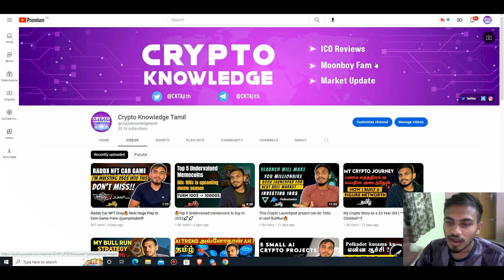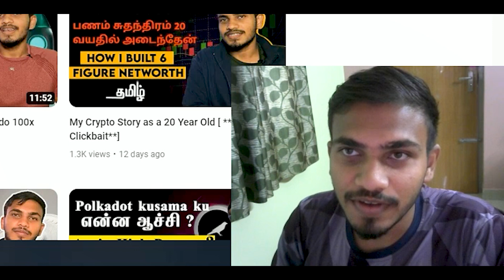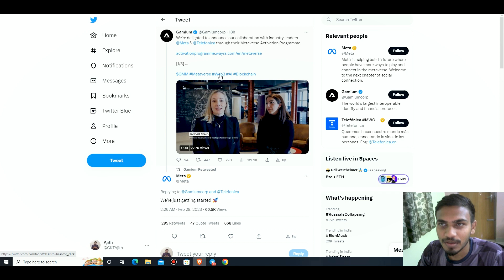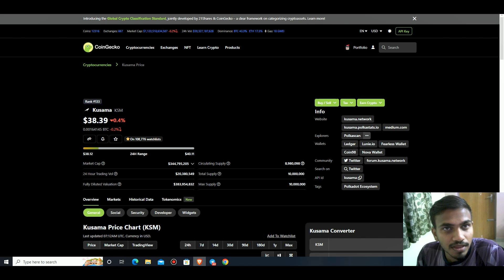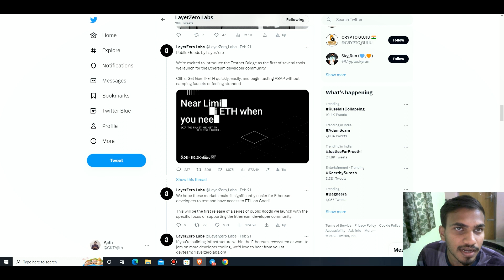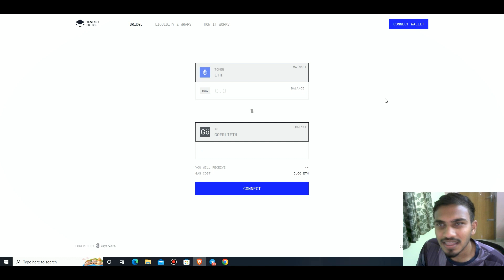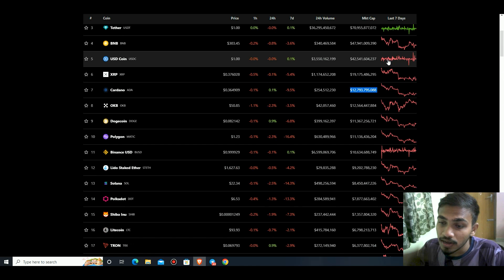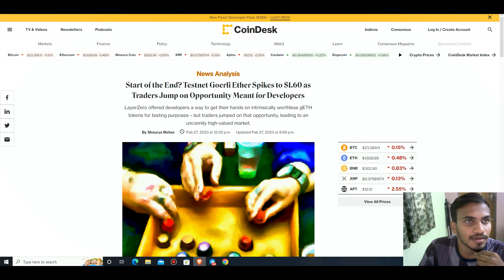Next 100x Coin Goerli Ethereum 🤔? Metaverse coins Hype 🔥 in Tamil